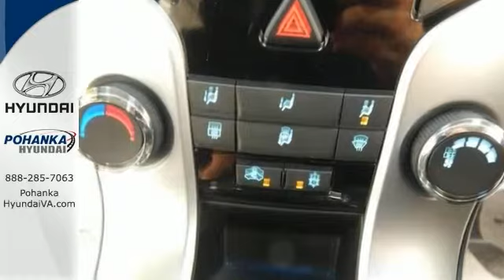2011 Chevrolet Cruze Fredericksburg VA Richmond, VA HEU209171A - SOLD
Year: 2011
Make: Chevrolet
Model: Cruze
Trim: ECO
Engine: ECOTEC 1.4L I4 DOHC VVT Turbocharged
Transmission: Manual
Color: Silver
Interior: Jet Black
Mileage: 79569
Stock #: HEU209171A
Alloy wheels. Only one owner! Right car! Right price! POHANKA CERTIFIED! Own with the peace of mind that a 2 year or up to 100,000 mile limited warranty gives you with one year roadside assistance! Chevrolet has done it again! They have built some superb vehicles and this superb 2011 Chevrolet Cruze is no exception! This fantastic one-owner Cruze has been well taken care of, plus it has comfort and safety to spare. Awarded Consumer Guide's rating of a Recommended Compact Car in 2011.

Address:
5200 Jefferson Davis Hwy